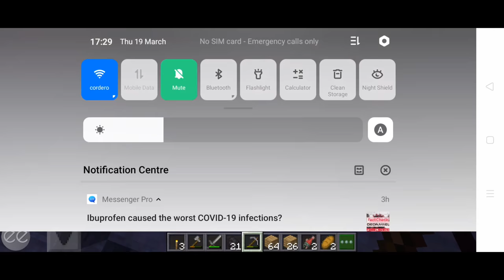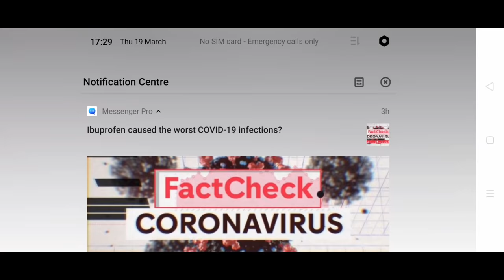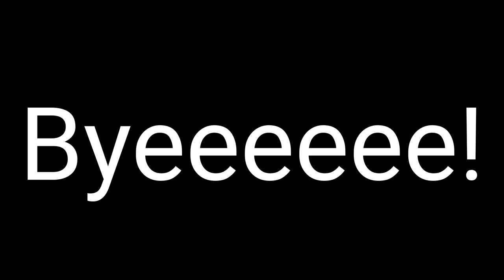Minecraft let's play with Jovan #1